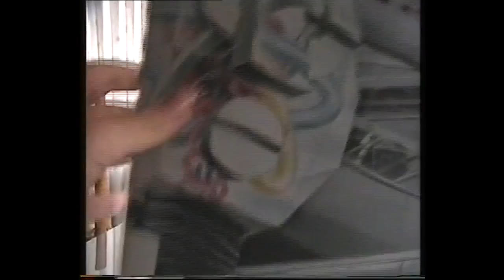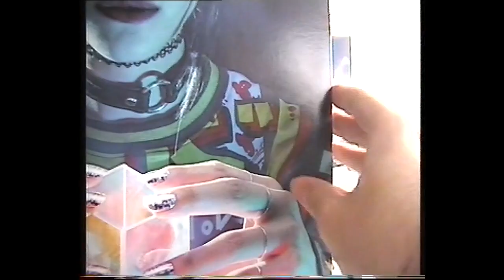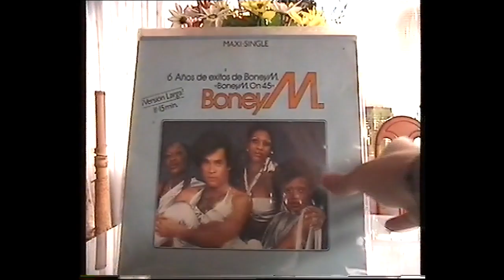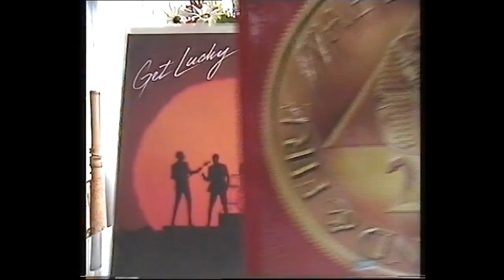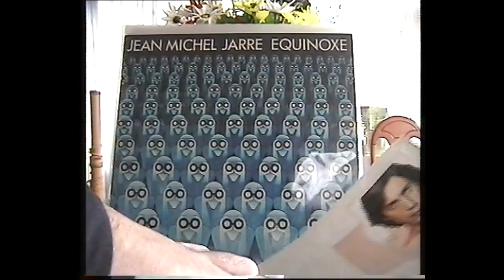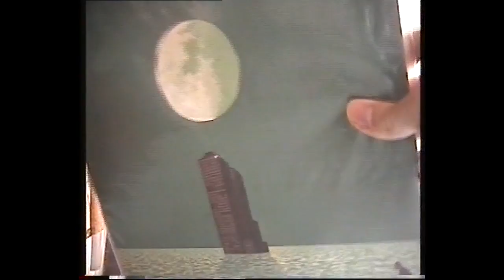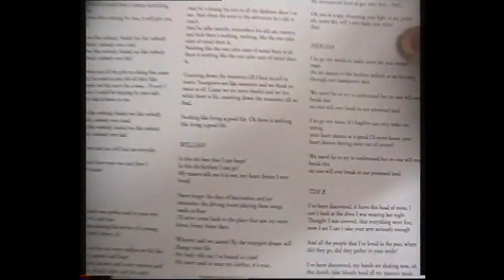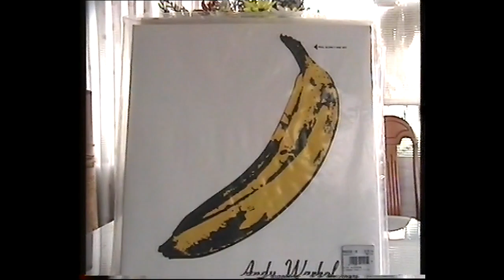My Record Collection, Recorded on a Video8 analog camera!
This video might look like crap and have audio sync issues, but it has charm (not really).